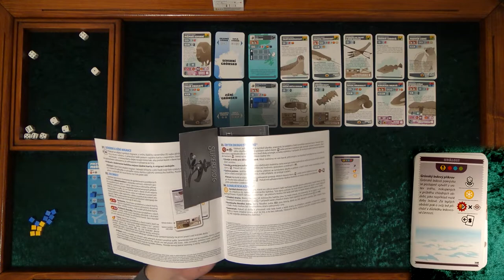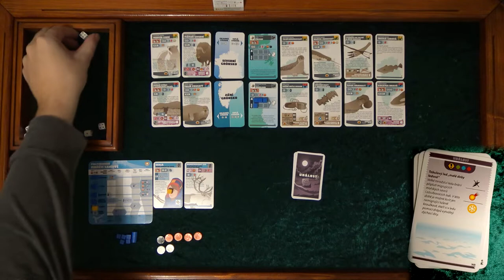Greenland CZ (3) - Sólo - Sága o dcerách (Desková hra)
Chyby:
0:56 Říkal jsem jasně, že první událost se nevyhodnocuje
4:22 Mohl jsem lovit jen v domácí řadě, neměl jsem matrónu
12:40 Měla se odstranit matróna místo stařešiny
14:02 Povyšování na stařešiny se dělá z lovců, ne z hrobu
30:00 Byl to úspěch na lov, ne na pořízení do ruky
31:20 Na chladné straně jsou úspěchy jen jedničky